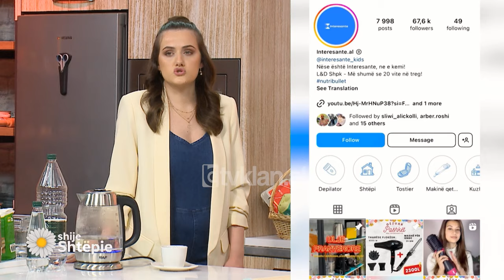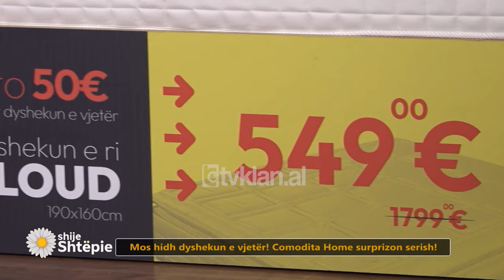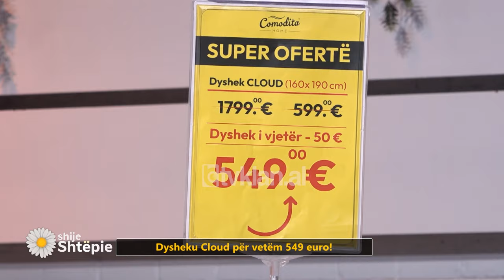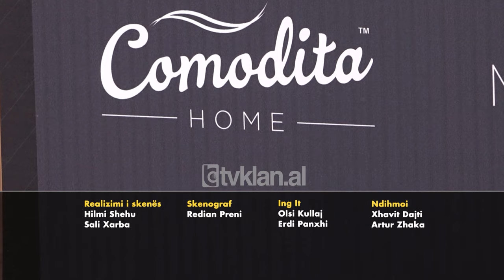Shije Shtëpie – Emisioni 23 Prill 2024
Të ftuar:

Dr. Klea Xhelilaj – alergologe

Arlinda Garuci – nutricioniste

Blerta Sadikaj – PR i Comodita Home

Gazetare: Agida Koçi, Ermelinda Ndoja

Burani me presh dhe vezë

600-700 gr presh
2 hudhra të njoma
3 qepë të njoma
4 lugë gjelle vaj ulliri
Kripë + piper të zi + pak piper të kuq
1 gotë qumësht
80 gr djathë që shkrin, mozzarela
4-6 vezë
Majdanoz 2 lugë gjelle

Pastrojmë preshët l. qepët dhe hudhrat dhe i grimë ato shumë hollë. Në një tigan ngrohim vaijn dhe kaurdisim fillimisht hudhurat për dy minuta. Shtojmë qepet dhe vazhdojmë kaurdisjen për 4-5 minuta e më pas shtojmë preshet të grirë hollë plus kripë dhe vazhdojmë përzierjen në temperaturen mesatare derisa në tigan mos të ketë më lagështire. Shtojmë pak piper të kuq e të zi e më pas shtojmë qumështin dhe lëmë preshët të ziejnë.

Shtojmë gjysmën e djathit dhe transferojmë preshët në një tave i mbulojmë përsëri me pak djathë dhe i vendosim në furrë në temperaturen 190 gradë për 20 minuta. Nxjerrim taven nga furra shtojmë vezet sy dhe i spërkasim me pak kripë dhe i vendosim përsëri në furrë, për 10-12 minuta. Më pas e servirim të ngrohtë.

Patate me vezë dhe proshutë në tigan

2 patate mesatare
2 vezë
Kripë + piper të zi
1 lugë gjelle parmixhano të grirë
100 gr djathë mocarela
3-4 feta proshutën që preferoni
Pak vaj

Në një tigan me diameter 26-28 cm ngrohim pak vaj dhe vendosim në të gjithë sipërfaqen e tiganit fetat e holla me patate, i spërkasim ato me pak kripë vendosim kapakun dhe i lëm ato të piqen për 5 minuta në temperaturën mesatare. Në një tas përziejmë mirë dy kokrra vezë, shtojmë në tasin me vezë pak kripë plus piper të zi, plus një lugë gjelle parmigiano të grirë shumë hollë. Shtojmë në tigan mbi patatet vezet e përziera, nivelojmë mirë mbi patatet.

Vendosim kapakun dhe e lëmë vezën të mpikset për 5 minuta. Pasi kalon kjo kohë veza ka filluar të mpikset shpërndajmë mbi vezë pak djathë mocarella të grirë. Vendosim fetat e proshutës vendosim fetat e mocarelës dhe i lëmë ato të shkrijnë plotësisht. Mund ta palosni në dysh dhe e shërbeni.